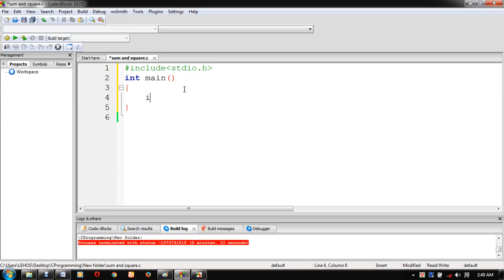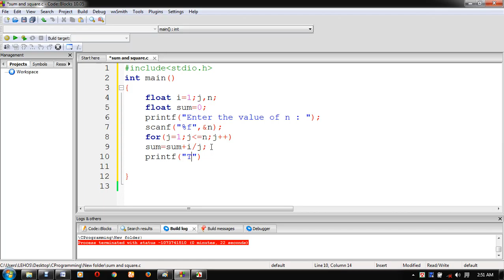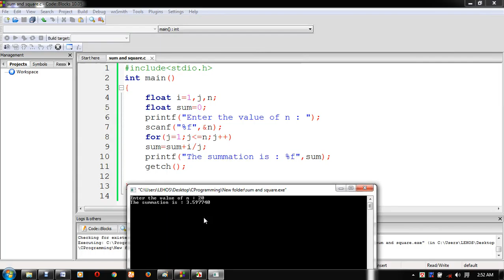C Program solve 34 1+12+13+14+ +1n =